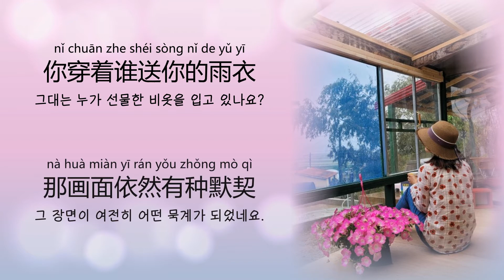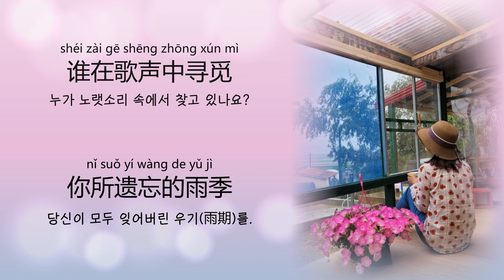童丽(동려) & 王浩(왕호) - 雨季 (우기 : 장마) 【가사번역】 비의 노래(4)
林玉英(린위잉 , 임옥영)이 1997년에 발표한 민남어 노래 '小雨(이슬비)'를 보통화로 개사, 편곡해서 부른 노래.